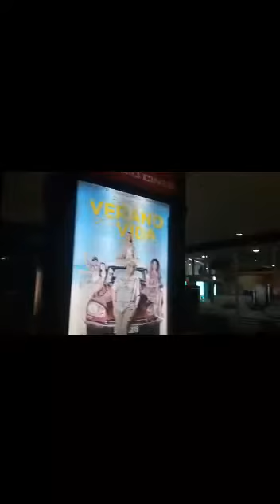2* PARTE: Vuelta En Fuerteventura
2* PARTE EN FUERTEVENTURA VIENDO TIENDAS Y ENSEÑANDO UN CENTRO COMERCIAL.  (EL CASTILLO)